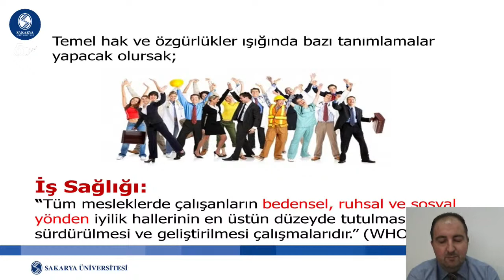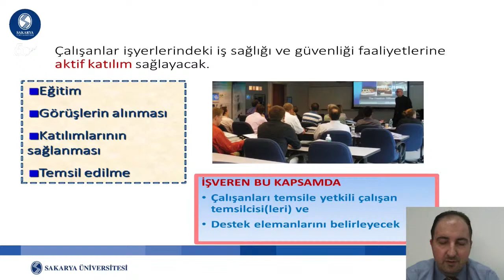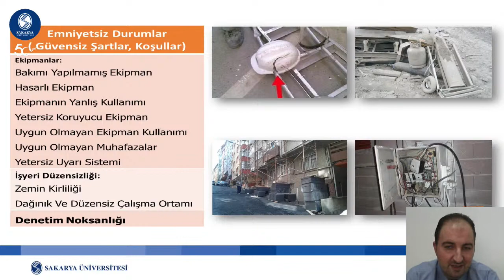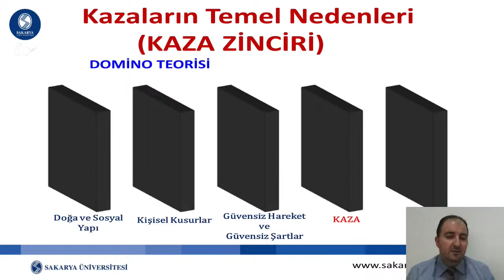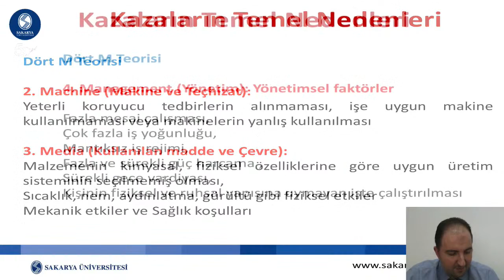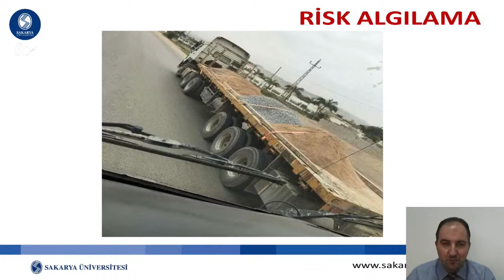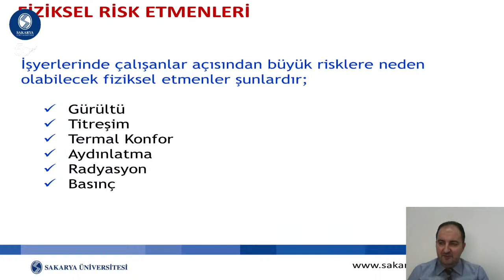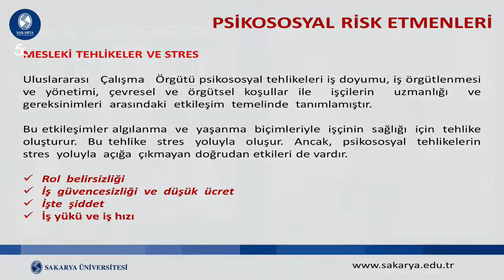İş Sağlığı ve Güvenliğinde Bilinçlendirme